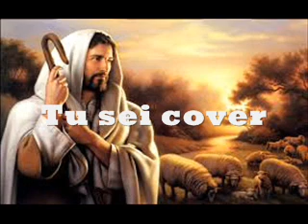Tu sei cover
Canto religioso